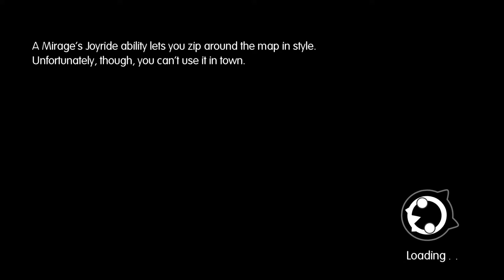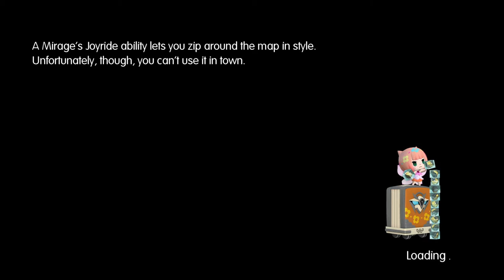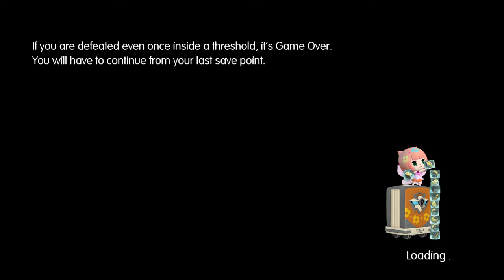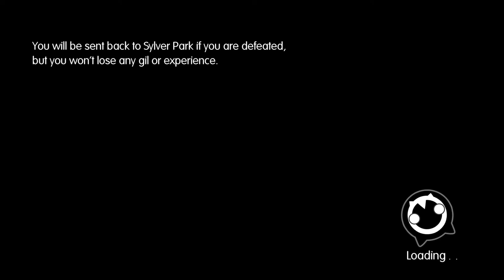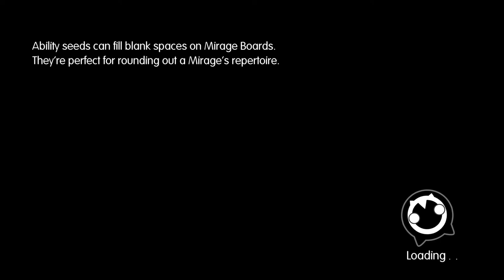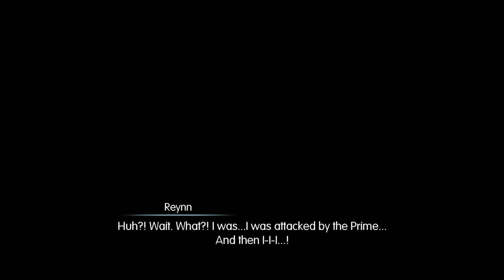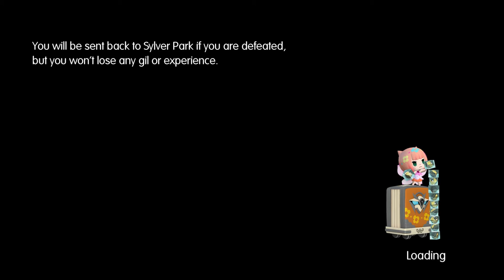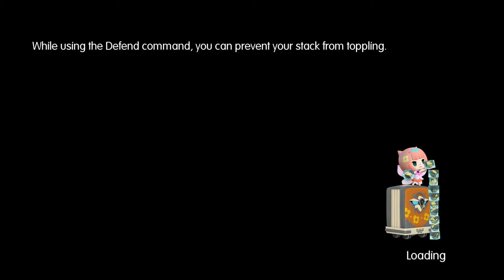World of Final Fantasy - Chapter #17: Naught but Nightmares Walkthrough [HD 1080P]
Chapter #17: Naught but Nightmares Walkthrough of World of Final Fantasy on the PlayStation 4.

Genre(s): Role playing
Platform(s): PlayStation 4, PlayStation Vita
Publisher(s): Square Enix
Developer(s): Square Enix
Release Date (NA): October 25th, 2016